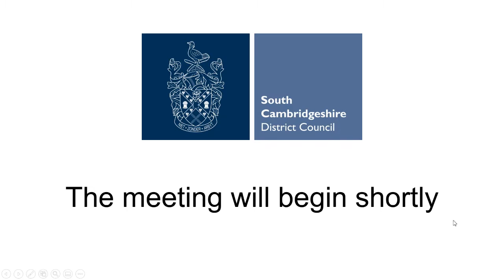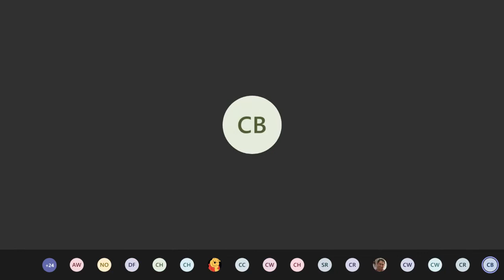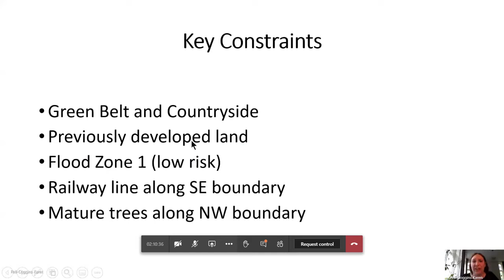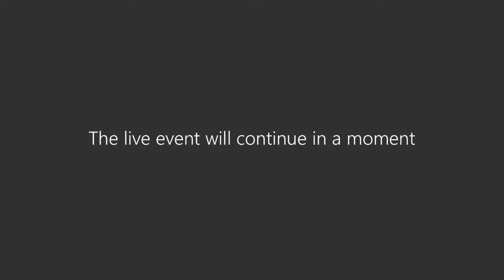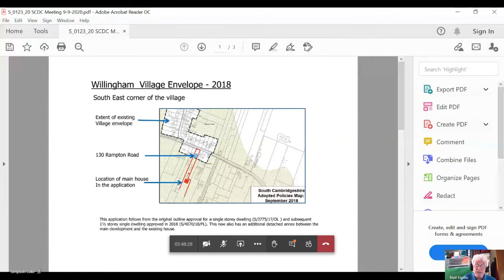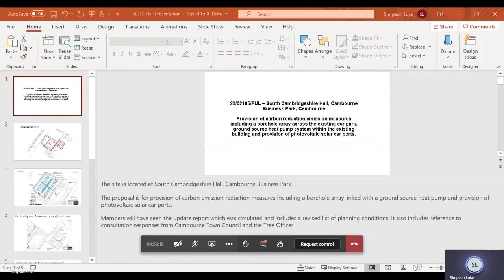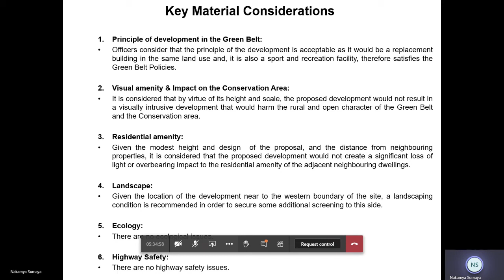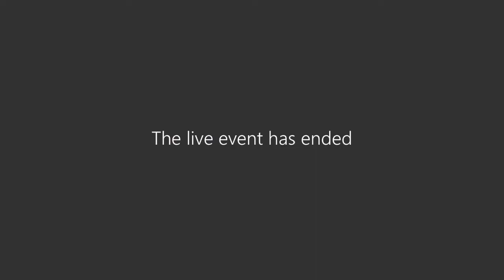Planning Committee - Wednesday, 9 September 2020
South Cambridgeshire District Council Planning meeting, held on Wednesday 9 Septembe r2020.